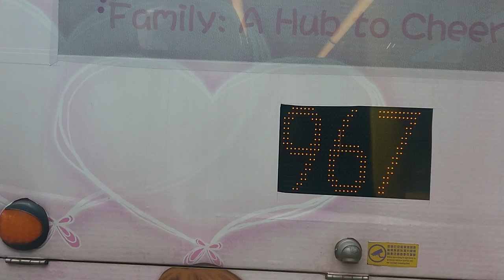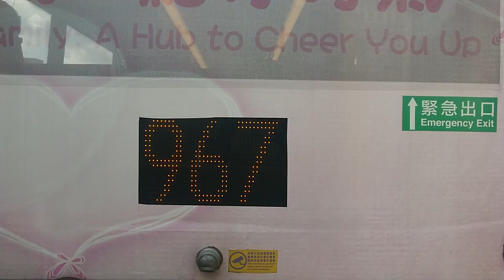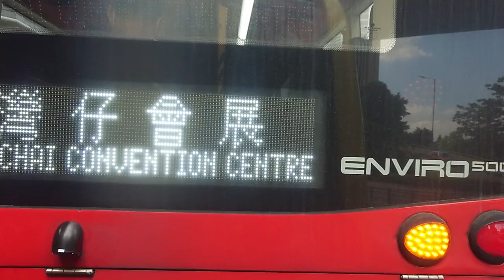（舊線名23歲生日=新線名次航日）城巴952P銅鑼灣方向（2022年7月26日上午某班）